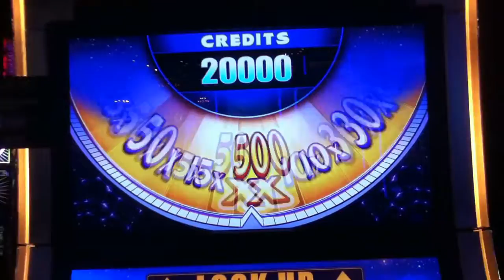PEGASUS Penny Video Slot Machine with a WHEEL BONUS Las Vegas Strip Casino